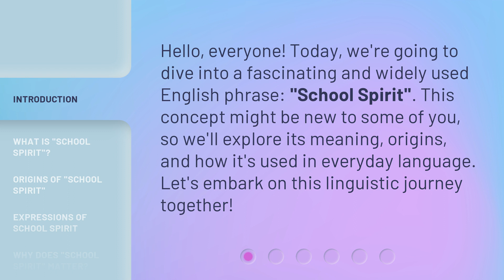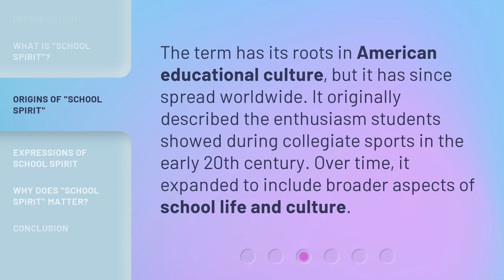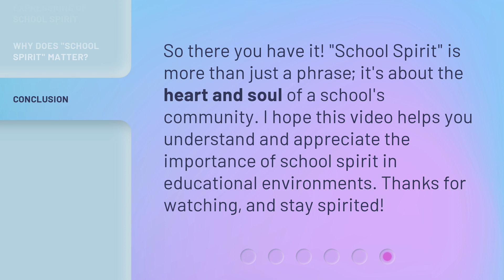Understanding "School Spirit": A Guide for English Language Learners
00:00 • Introduction - Understanding "School Spirit": A Guide for English Language Learners
00:31 • What is "School Spirit"?
00:55 • Origins of "School Spirit"
01:17 • Expressions of School Spirit
01:42 • Why Does "School Spirit" Matter?